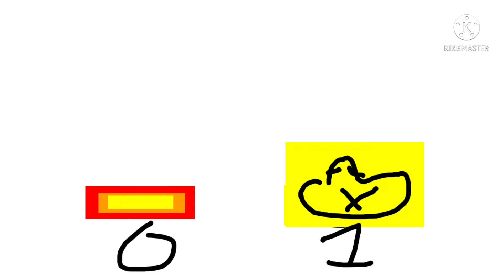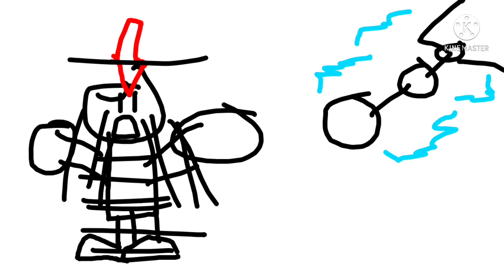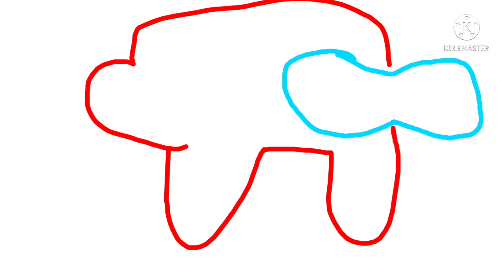BFA season 1 no context